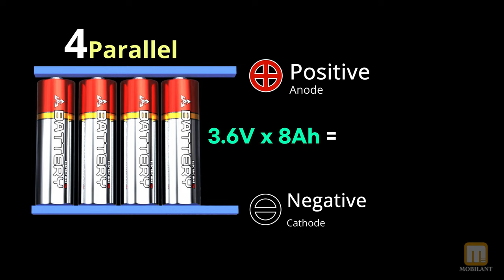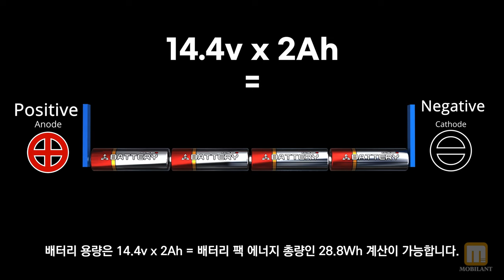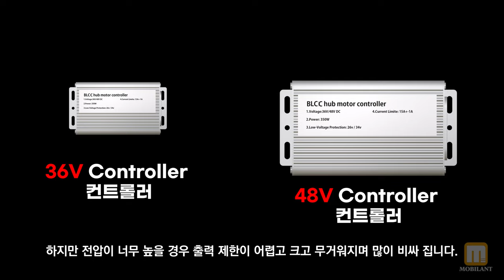배터리 용량 계산 공식, 배터리 기초 직렬, 병렬 패턴 조합 - 모빌리티 리튬 배터리 팩 제작 책 영상 강좌